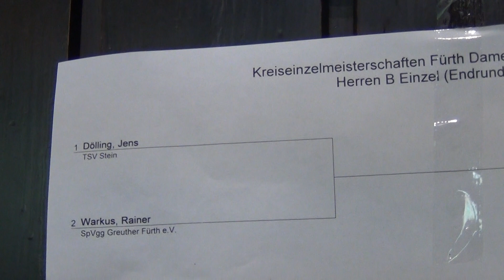Tischtennis Kreismeisterschaften Fuerth 2012 10